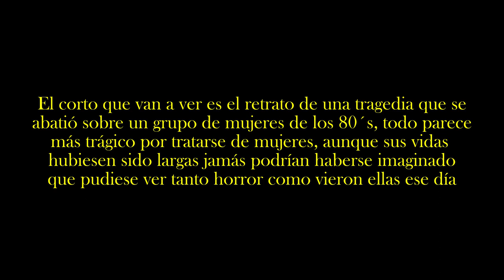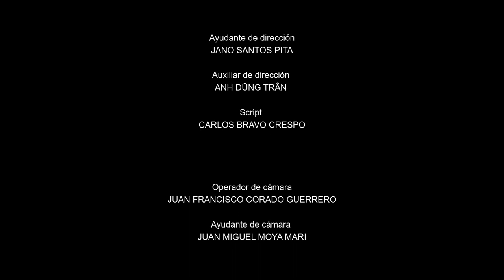THE BASEMENT / EL SÓTANO Shortfilm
TERROR SHORT-FILM
We make these mini shorts so that the whole team learns to develop in a set so that tomorrow when we are working we know perfectly what our job is and how it works. We are very happy with the results.
Some videos contains copyrighted songs, I am aware of it. I understand that I cannot profit from them and that's fine. I use this platform to show my material, the process and the evolution that I do as an actress, some videos (because the editing is not done by me) will contain songs with copyright. I apologize in advance to the artist who is offended. You have songs too good not to use them. I repeat, I understand that I cannot profit from them, it is still not the objective.
THE ONLY OBJECTIVE WITH THIS CHANNEL IS TO SHOW MY MATERIAL, THE PROCESS AND THE EVOLUTION I DO AS AN ACTRESS AND THE WONDERFUL PEOPLE THAT I GET TO WORK WITH.
I AM VERY THANKFUL TO THE SCHOOL "Instituto del Cine Madrid" TO GIVE US THESE AMAZING OPPORTUNITIES TO DEVELOP OUR SELFS IN THE BEAUTIFUL ART OF FILM MAKING.

CAST
Short Hair Girl Blue Jumpsuit: Mannya Barthe
Long Hair Girl: Laura Agramonte
Killer: Miguel Rodríguez

CREW
PRODUCTION COMPANY: Instituto del Cine de Madrid
Product Manager: Patricia Peralta
Production Assistant: Rosana Hernández
Screenplay: Nacho Ramos
Director: Samuel Sáez
Assistant Director: Jano Santos
Second Assistant Director: Anh Dung Tran
Script Supervisor: Carlos Bravo
Art Director: María José Campos
Assistant Art Director: Alba Arriaza
Atrezzo: Dolores Andreu
DOP: Álvar Bermejo
Cameraman: Juan Francisco Corado
Camera Assistant: Juan Miguel Moya
2nd Camera Assistant: Daniil Lókshin
Electrical Chief: Sandra Rodríguez
Electrics: Virginia Herrador / Emilie Mahe
DIT: Andrés López
Sound Chief: Beatriz Cifuentes
Microphone Player: Pablo De Diego Becerra
Post-Production: Julia Catalán
Editor: Miguel Samper
Make-up Chief: Nuria Bermejo
Assistants: Marta Díaz / Sara López